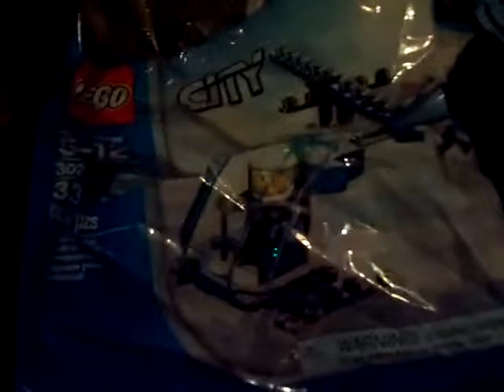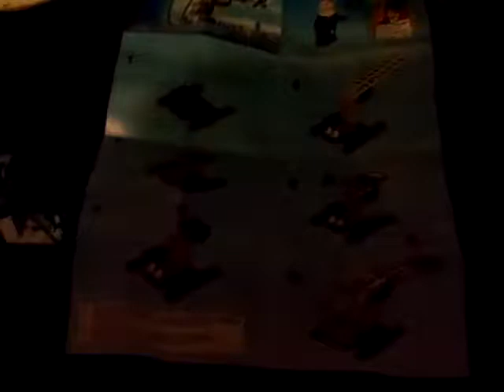LEGO City LEGO Store Exclusive Mini Police Helicopter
A review on the LEGO City set 30222.